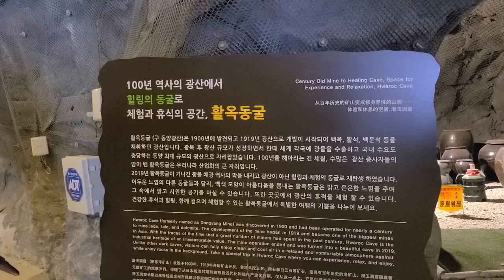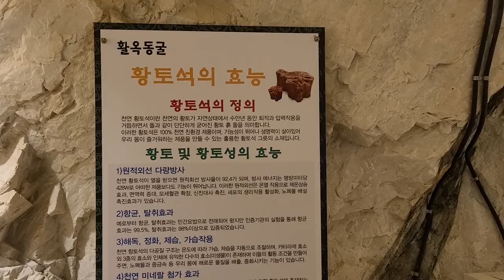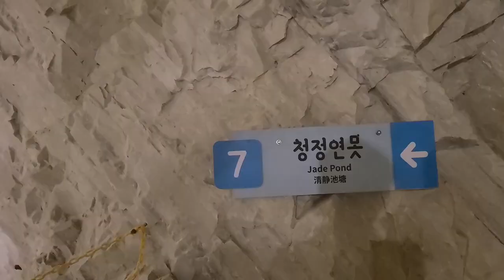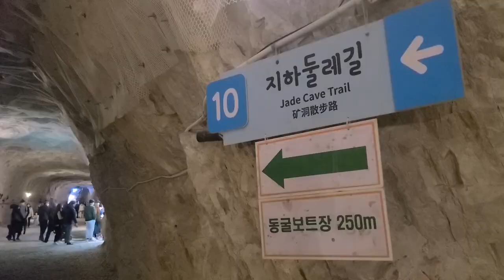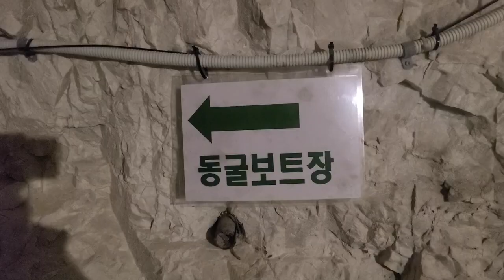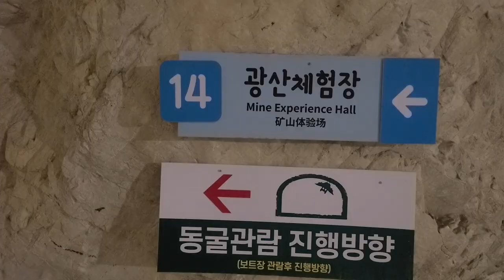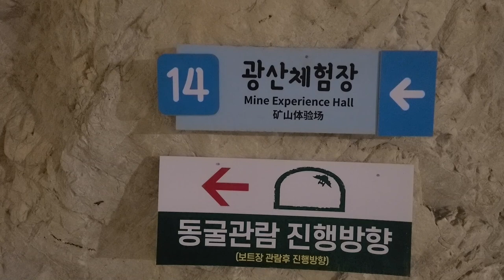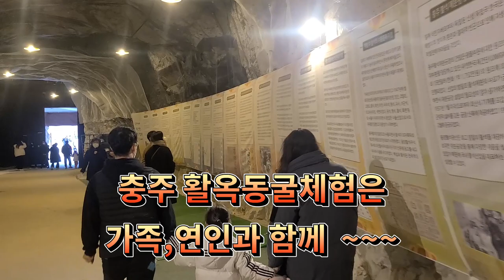충주활옥동굴체험.약100년동안활옥백옥활석등을채광하던광산을가볍게걸어보고체험할수있는곳.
광산의 흔적을 체험할수 있고 건강한 트레킹과 힐링을 하며 체험도  할수있는  활옥동굴 연인,가족과 함께 할수 있는 여행길 입니다.